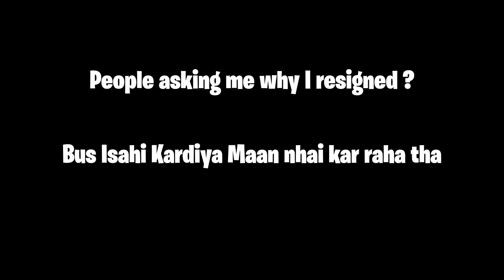Gopi Backch*di On Top Punjab Police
FOLLOW ON

🖥️ PC Specs
• Processor : Ryzen 5 3500 6core
• Graphics : GTX 1650
• Ram : 16GB
• Motherboard : B450 S2H
• Harddisk : 1 TB
• SSD : 250GB
• Cabinet : Dark Fleet DF600 / DF600_AP
• Keyboard :  Zebronics
• Mouse : Redgear A-10 Wired Gaming Mouse
• Monitor : Acer ET221Q

About Me

Name      :- Manjot singh gill
Age          :-  21
Country / state  :-  India / Delhi